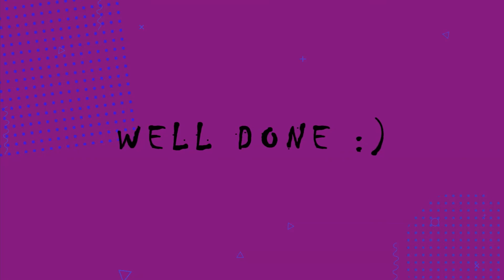Klettern im Wohnzimmer.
Mit dem Fahrrad und bergauf! Denkst du, dass dies zu Hause nicht möglich ist? Siehe, was wir für dich im heutigen Satz vorbereitet haben.

3.15